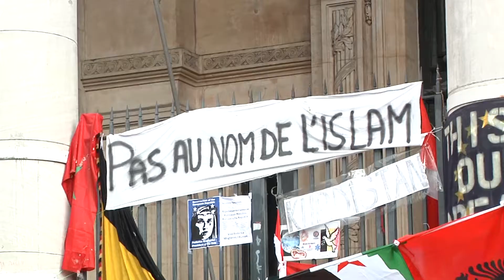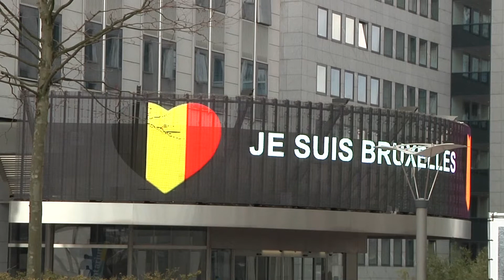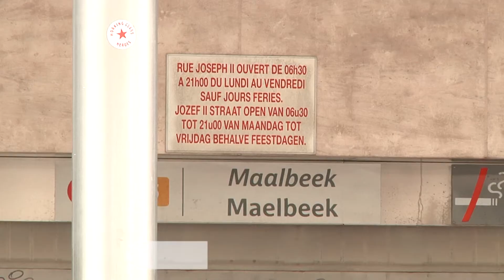Bruselas: Testigo del terror (Máster en Producción de Televisión de TRACOR)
Rubén Cuesta y Carmela López, alumnos del ‎Máster‬ en ‎Reporterismo‬ e Investigación periodística para ‪‎Televisión‬ que imparte Tracor , presentaron para su segundo trabajo parcial “Bruselas. Testigo del terror”, un ‪‎reportaje‬ que recoge el testimonio de personas que vivieron los ‪‎atentados‬ de ‎Bruselas‬.

Infórmate sobre el Máster en Reporterismo e Investigación periodística para Televisión